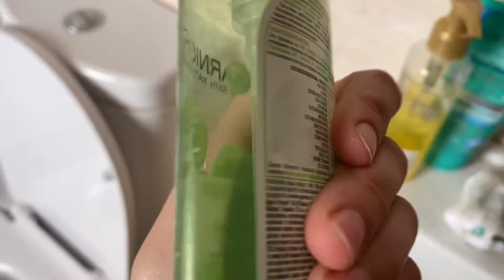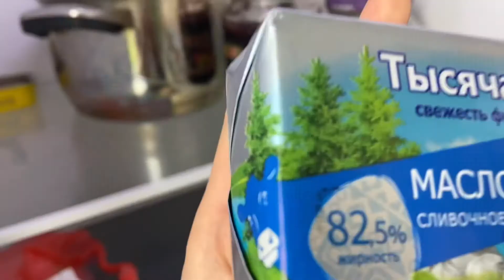✨Как я УХАЖИВАЮ ЗА ЛИЦОМ ? Избавится от прыщей навсегда ! ✨